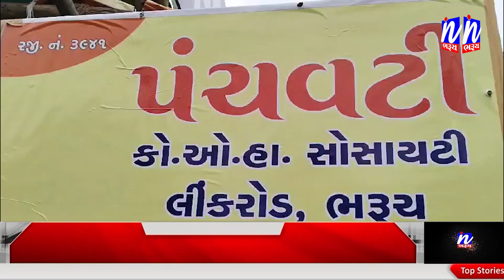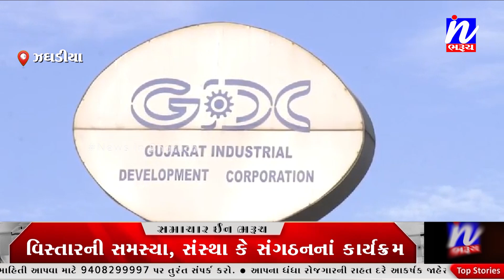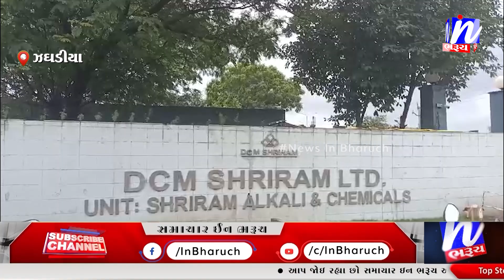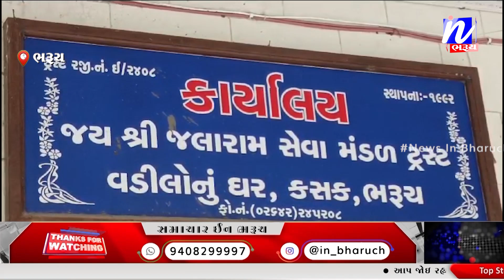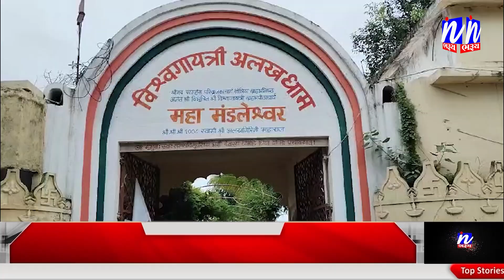NEWS | સમાચાર ઈન ભરૂચ 28-07-2024